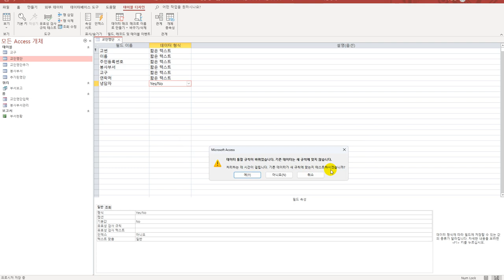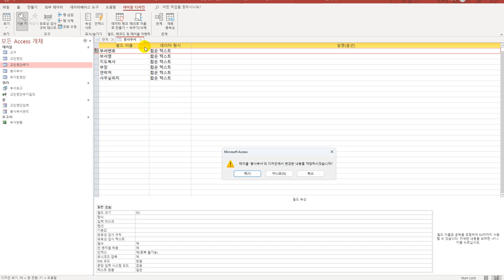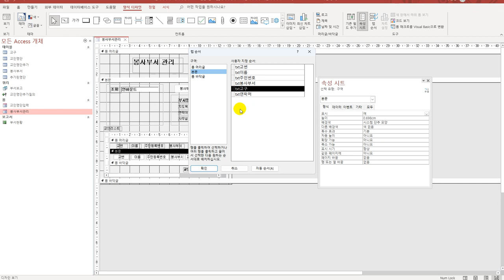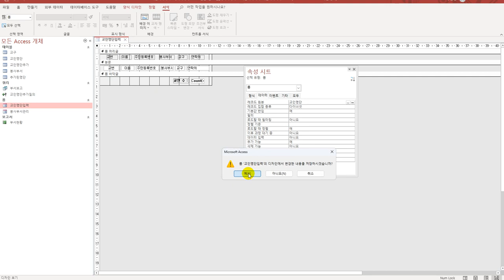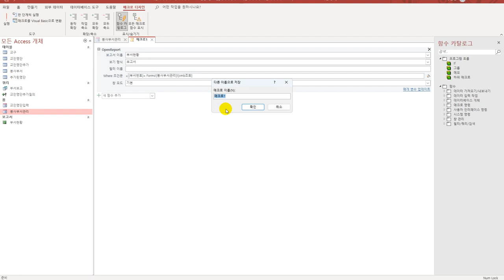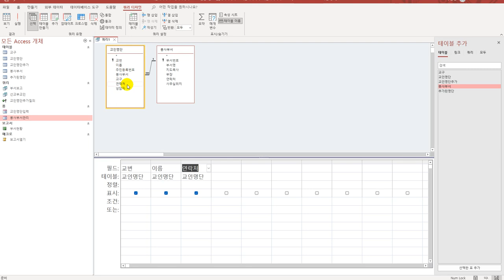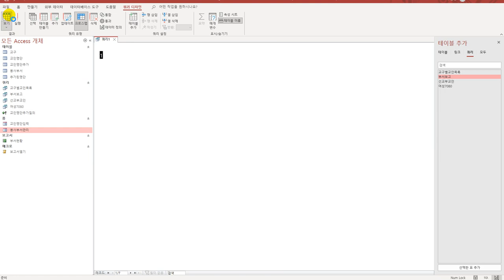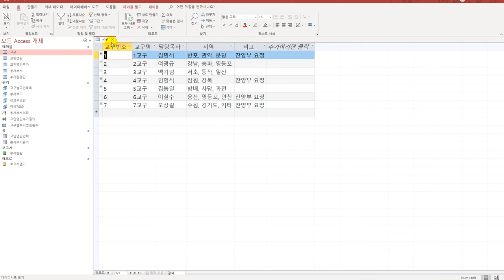[컴활1급실기] 0214 대표 기출 따라하기(액세스)